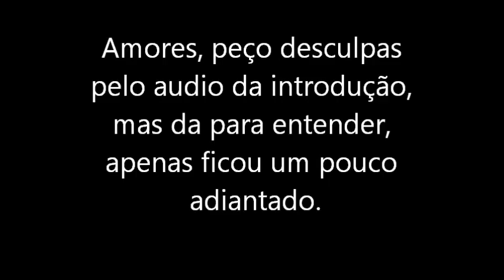Preparação de pele noite, por Nádia Barone